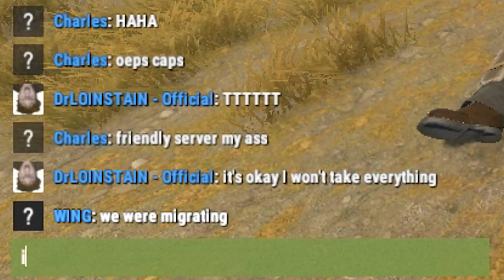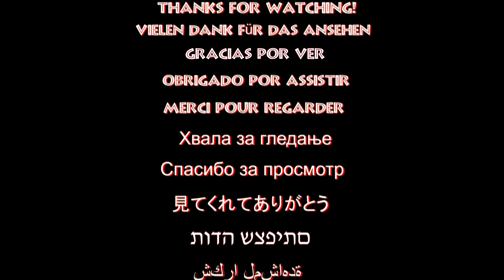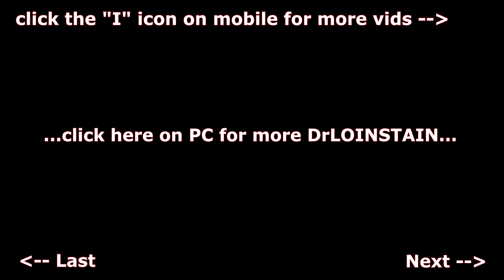Rust: HELI TAKEDOWN! - How to Fight the Rust Attack Helicopter = OLD | vanilla ( Rust Raids )